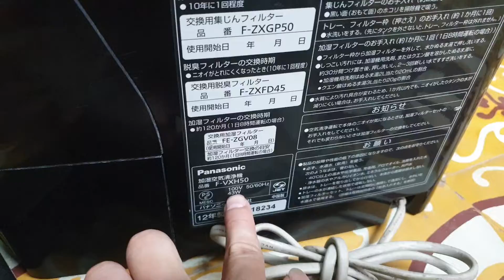0989897559- Máy lọc không khí Panasonic F-VXH50 hàng tuyển kính mời quý khách